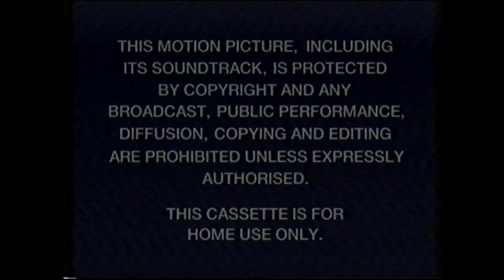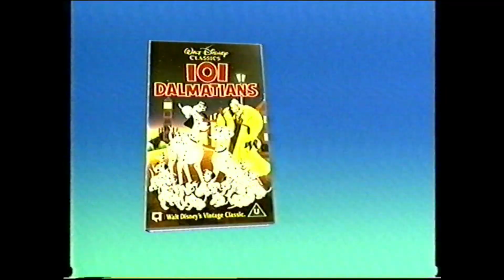Opening to Toy Story UK VHS (1996)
Here is the opening to the 1996 UK VHS of Toy Story.

1. Buena Vista Warning Screen
2. Closed Captions Screens
3. Disney Video Piracy Warning
4. Coming Soon to a Cinema Near You
5. 101 Dalmatians Live Action Trailer
6. Coming Soon from Disney Videos
7. Aladdin and the King of Thieves Trailer
8. Muppet Treasure Island Trailer
9. The Santa Clause Trailer
10. Also Available from Disney Videos
11. 101 Dalmatians Trailer
13. Disney Video 1995 logo
14. Walt Disney Pictures logo (Pixar variant)

Copyright goes to Disney & Pixar.